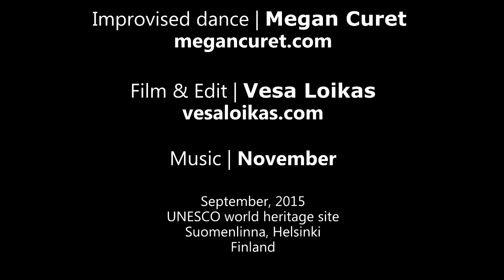EXCHANGING HORIZONS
Improvised dance | Megan Curet

Music | November

September, 2015
UNESCO world heritage site
Suomenlinna, Helsinki
Finland